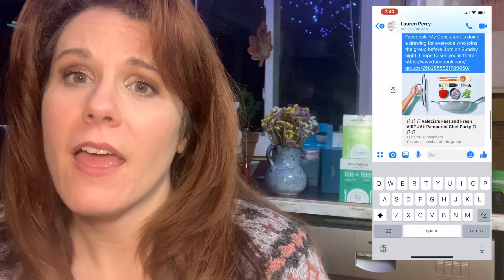My Successful Hosts start out with this HUGE intiving tip and it saves you time too!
I am so excited to be doing this party together on Facebook!  It is so important we go over these first tips together so we get your party off to the right start!  Are you ready?  Let me know when you've watched and we'll start the next steps!